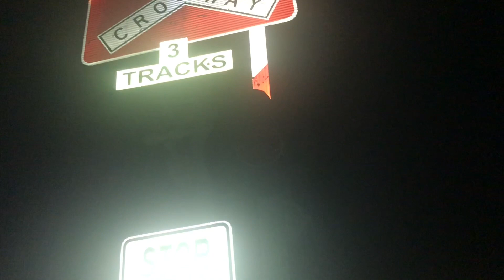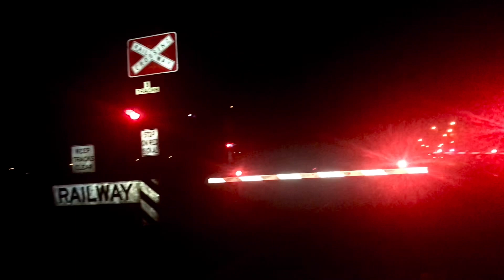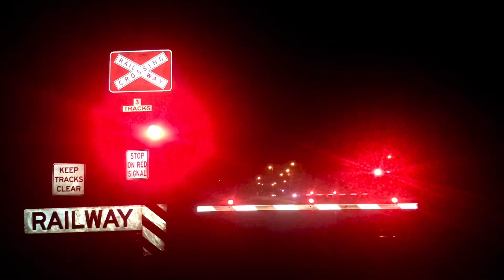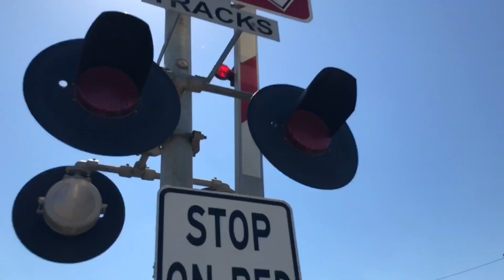4MS2 Flying Through Wallan in the Dark Around 8PM!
Hey guys!
On my way home from a friends house, we were approaching the Wallan crossing, and i was told 4MS2 was just south of Beveridge. So we stopped, and soon after i filmed my intro, over the hill came the freight! A few minutes later the crossing activated, and at 7:57pm came NR41 and TT111, flying through the crossing at around 101kph.

-Ethan